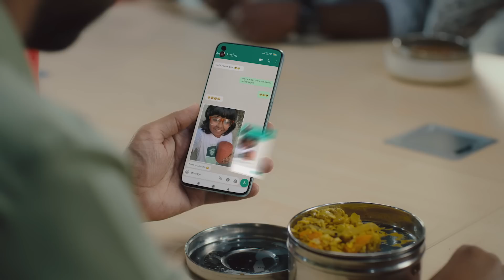Varisu Movie Review | Thalapathy Vijay | Varisu Theater Response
Varisu is a 2023 Indian Tamil-language action family drama film directed by Vamshi Paidipally who co-wrote it with Hari and Ashishor Solomon. Produced jointly by Dil Raju and Sirish under Sri Venkateswara Creations and PVP Cinema, the film stars Vijay and Rashmika Mandanna. The music is composed by Thaman S, cinematography is handled by Karthik Palani and editing by Praveen K. L..